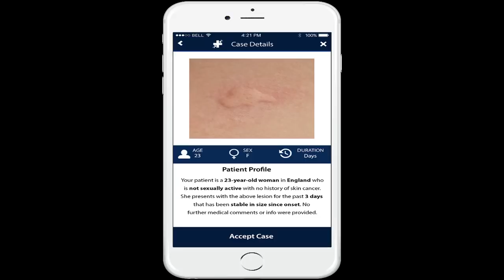Your Blockchain Doctor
Your Blockchain Doctor: MedCredits Launch Ethereum Telemedicine Platform